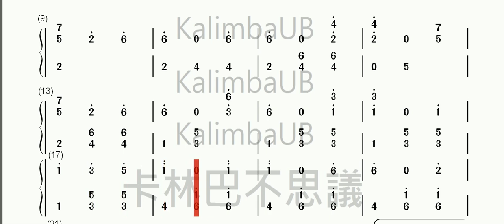[kalimba]The Blue Danube藍色多瑙河 (Number notation)動態譜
What a lovely instrument
Arranged and Performed by Lanna Yin